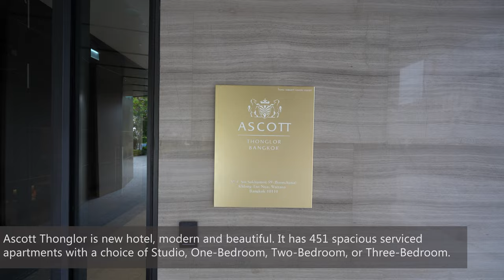Ascott Thonglor Bangkok ► Full review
Full review of Ascott Thonglor hotel in Bangkok, enjoy the tour of this 5 star hotel :

Lobby 00:44
Room 01:12
Pool 03:00
Gym 03:31
Lounge 03:46

Here the link to book your room at the Ascott Thonglor with special rates :